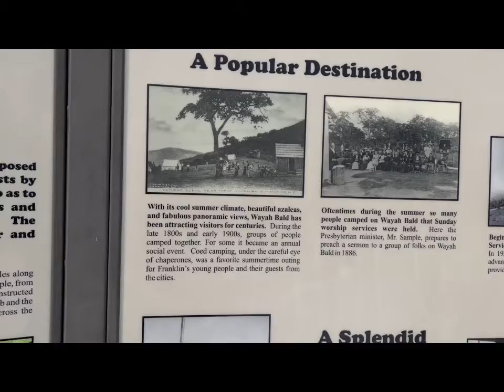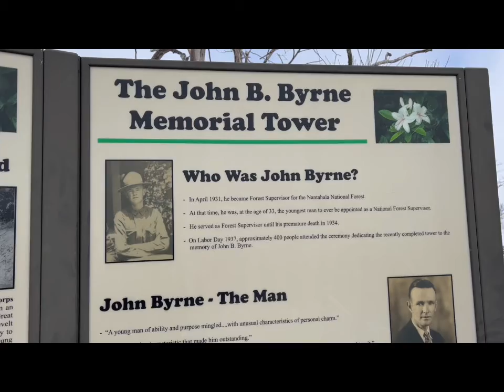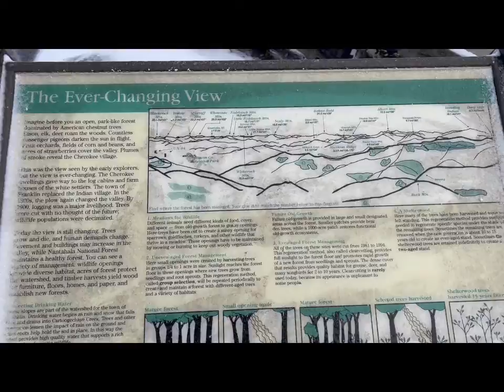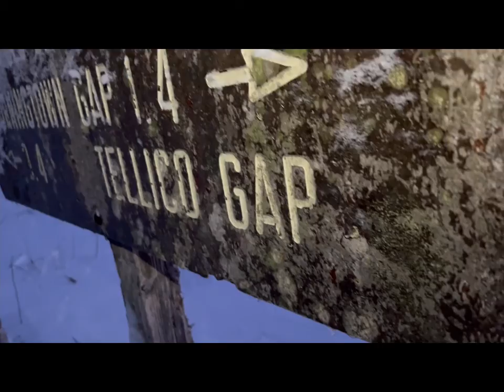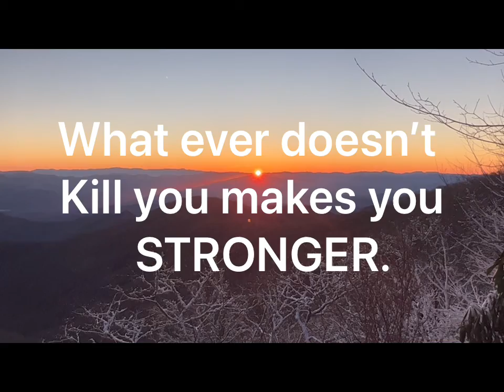Appalachian trail￼ snow and cold day 10